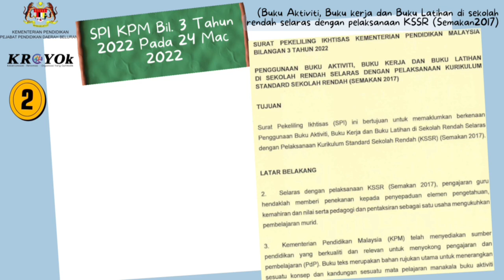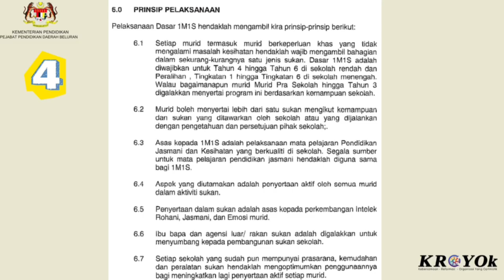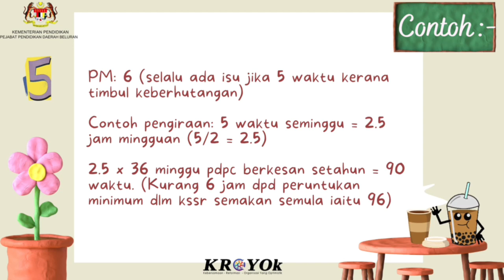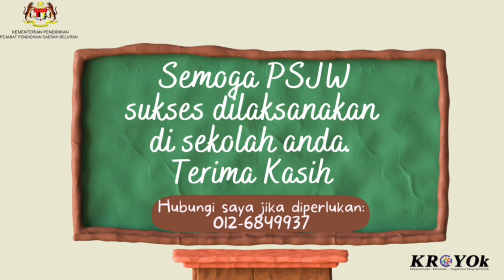BUGAR KASI SEGAR PSJW